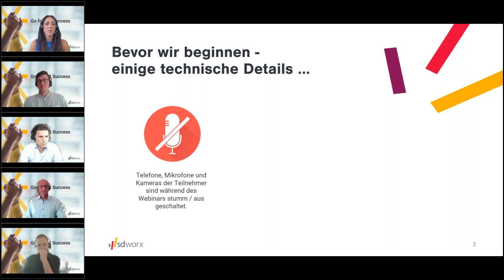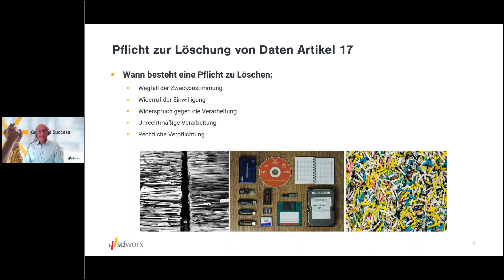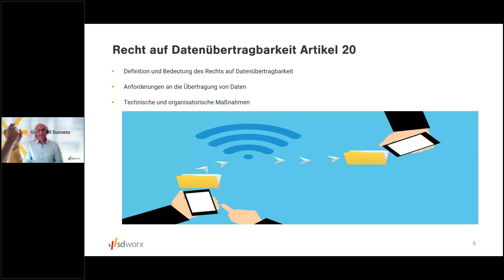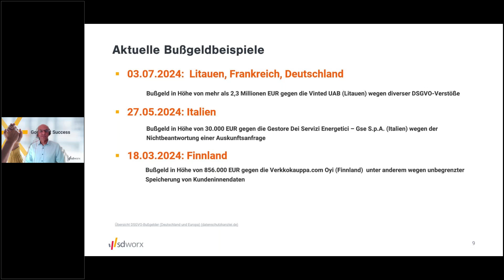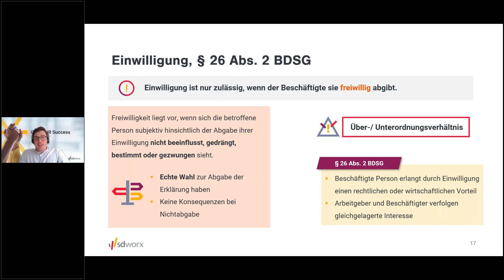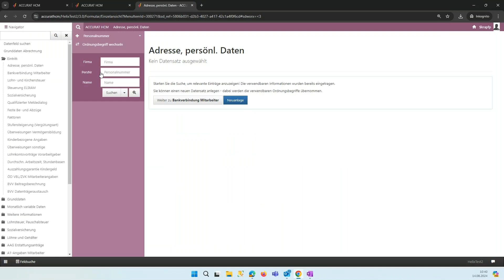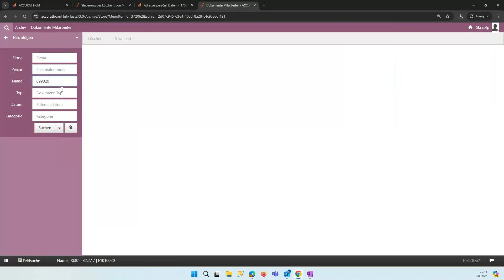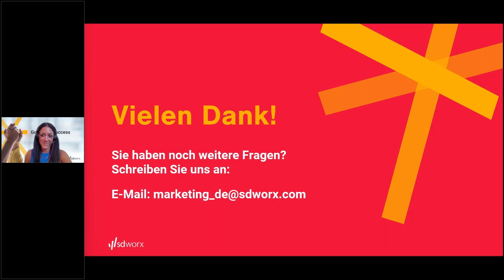DSGVO: Risiken für Arbeitgeber bei unzureichender Datenhygiene & wie SD Worx Sie unterstützen kann.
4 Gründe, warum sich dieses Webinar lohnt:
- Pflicht zur Löschung: Wann und wie müssen Sie Daten löschen?
- Auskunftsrecht: Wie erfüllen Sie Ihre Pflicht? Was müssen Sie Ihren Mitarbeiter*innen auf Anfrage mitteilen?
- Recht auf Datenübertragbarkeit: Wie können Sie Ihrer Pflicht, Daten sicher, gesetzeskonform und effizient zu übertragen, nachkommen?
- Bußgelder: Welche Sanktionen und welche Bußgelder drohen bei Verstößen gegen die DSGVO?